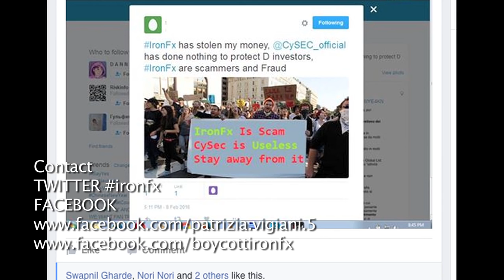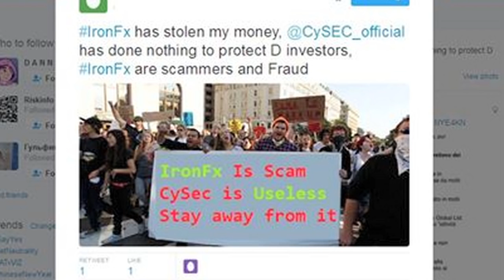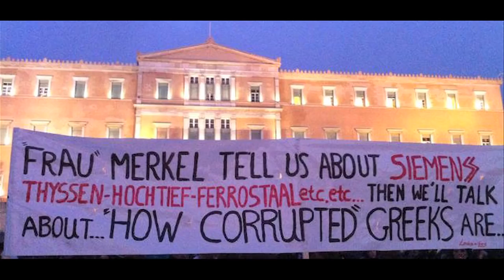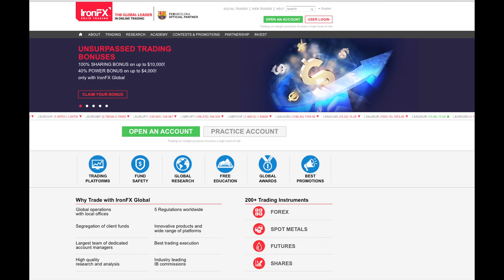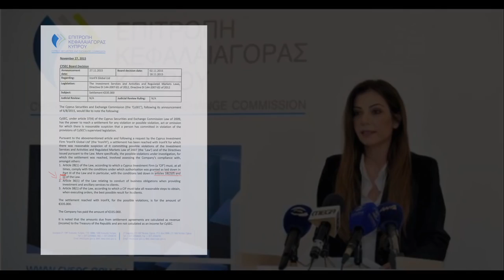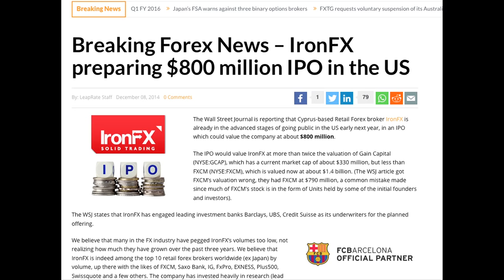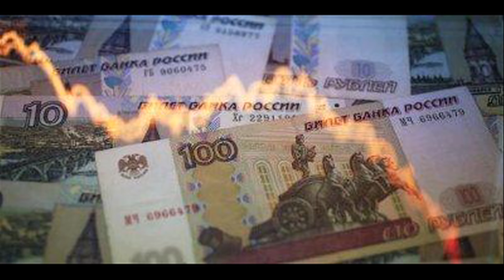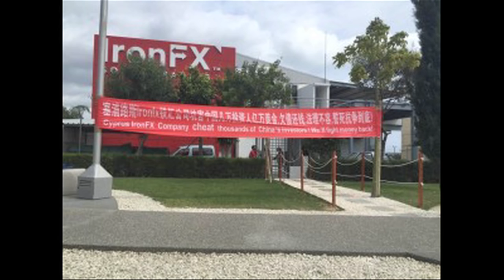IRON FX - Documentary by a BBC reporter HD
IRON FX Documentary by Ex - BBC reporter who reveals his findings and experience with the company - 2016

by Freddie Rostand from Rostand Productions

IRON FX - (Source Wikipedia)

IronFX is a foreign exchange trading company based in Cyprus providing retail foreign exchange service. Founded in 2010 the company is authorized by the Cyprus Securities and Exchange Commission (CySEC) in Cyprus and has operations in various locations including London, Sydney, South Africa and Limassol.

IronFX was founded in Limassol, Cyprus in December 2010 after obtaining authorization by the CySEC.

In 2013, IronFX opened an office in Australia and became regulated by the ASIC , while it also received authorization of the FCA in the UK. In early 2014, IronFX opened an office in London and was soon granted with the variation of permission license and extended the scope of the existing license in order to upgrade the services provided to the traders under the FCA authorization.[1]

In 2014, IronFX opened an office in South Africa and became authorized and regulated by the Financial Services Board (South Africa).

According to the Wall Street Journal, IronFX, filed confidentially for an IPO in 2015, in the New York Stock Exchange (NYSE) in 2015, aiming for a valuation of $800 million.

The company confirmed it had made a bid for the operations of insolvent Alpari UK in January 2015.

In August 2015, the CySEC announced an investigation related to IronFX. In November 2015, the CySEC settled all charges against the firm, agreeing to a €335,000 settlement with the company while imposing fines on FXGM, EZTrader, Interactive Option, UFX and others ranging from €123,000 up to €340,000.

IronFX provides retail foreign exchange trading via trading platforms that include MetaTrader 4, MetaTrader 5, PMAM, MultiTrade, Webtrader and Sirix Social Trader as well as on a number of mobile trading platforms.

The company also provides financial spread betting in the United Kingdom and Ireland and in March 2015 also added a Contract for difference trading platform called Multi-Asset Trader.

Trading Strategies
Live Trade Coaching
Binary Options
CFD's
Futures
Equities
Commodities
FX